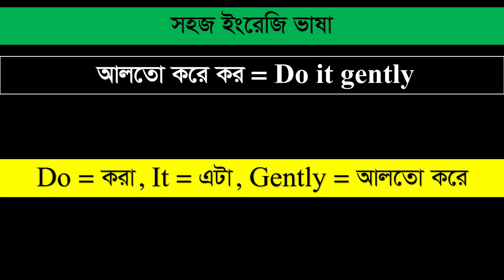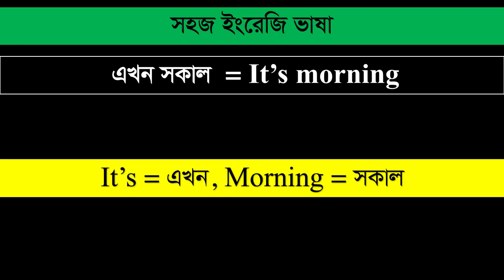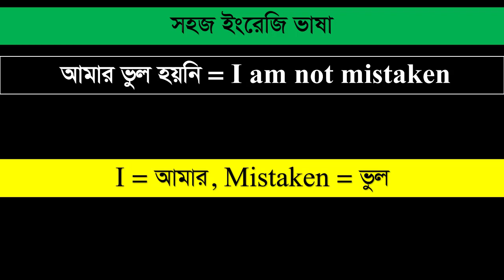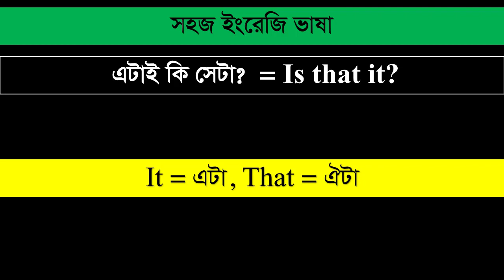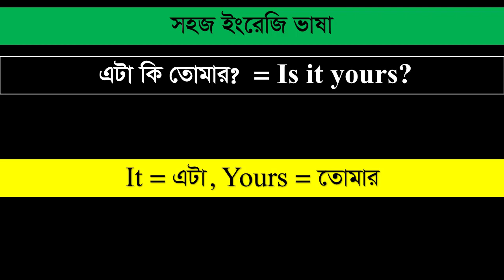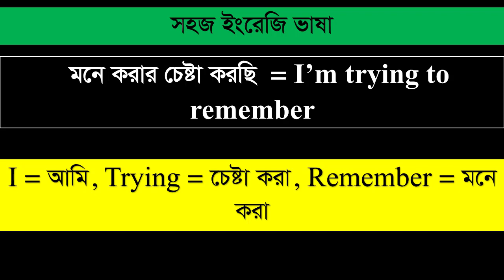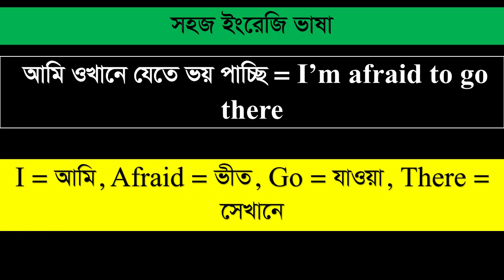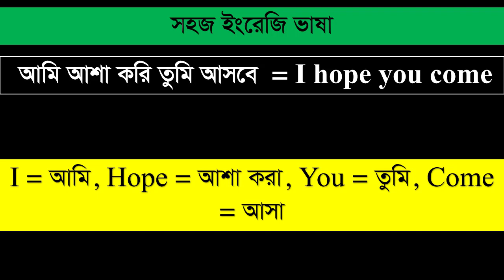সহজ ইংরেজি ভাষা পর্ব - ৯ | Easy Spoken English Language Part - 9 | Language BD English Tutorial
Hello everyone,
This video is about basic spoken English language. After watching this video you will be able to speak in English language fluently. Thank you so much for your time.